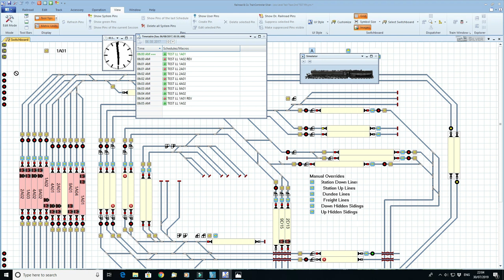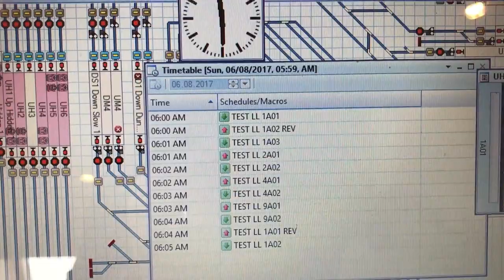Perth South Model Railway, #5 Testing of Completed Low Level with Train Controller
In this video, I test the completed low level of the layout using Train Controller. I run a timetable sequence of 11 trains in 6 minutes!